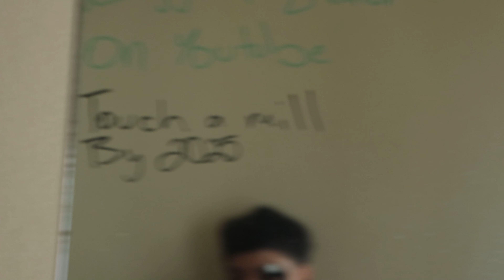WE GOT KICKED OUT OF SAN ANTONIO MALL